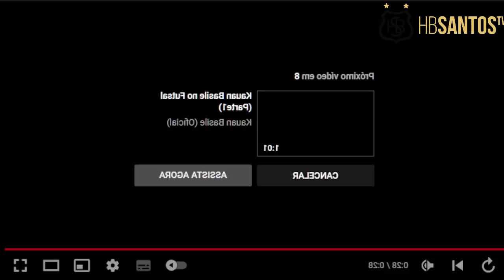KAUAN BASILE DO SANTOS SUPERA NEYMAR E MESSI NA BASE - CONHEÇA A JOIA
NEYMAR RASGA ELOGIOS A KAUAN BASILE NOVA JOIA DO SANTOS
Seja membro deste canal e ganhe benefícios:

HB SANTOS aqui você encontra notícias do Santos. Fique bem informado!!